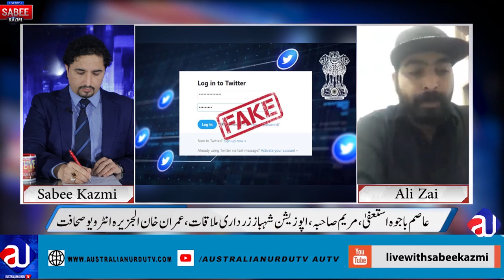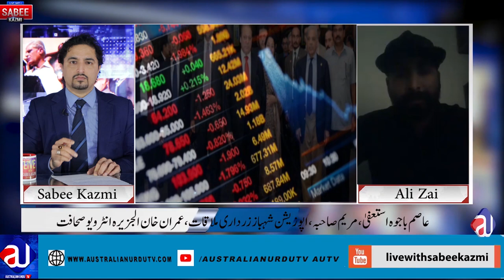Gen Asim Bajwa Troubles| Why PM IK didn't' accept| Ali Zai Sabee Kazmi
What is this program about today:
وزیراعظم نے استعفی کیوں نہیں مانا؟ میاں نواز شریف کیس اور اس میں کیا فرق ہے، شہباز زرداری میٹنگ سے کیا ملے گا، کراچی کے مساہل کا حل؟